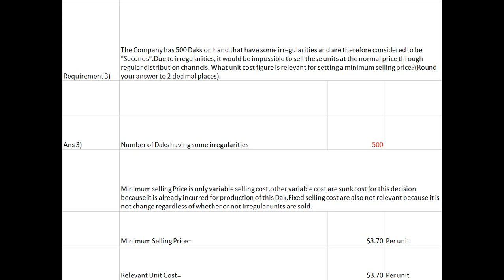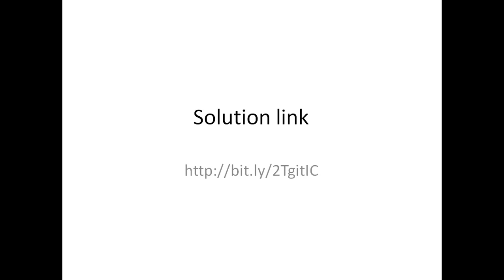Andretti Company has a single product called a Dak.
Andretti Company has a single product called a Dak. The company normally produces and sells 87,000 Daks each year at a selling price of $48 per unit